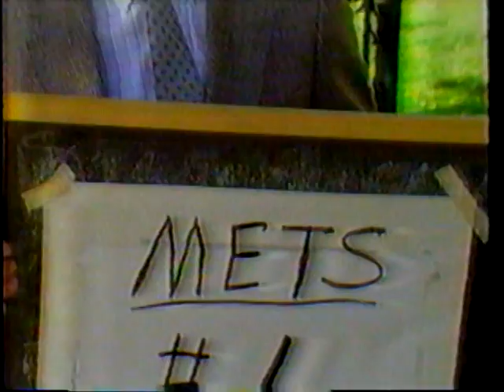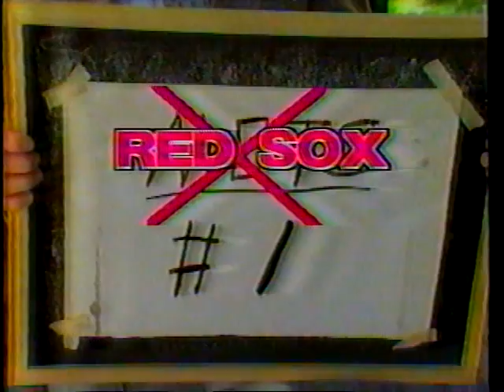1986 Red Sox Appreciation Parade Coverage (WWLP and WGGB)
Western Mass TV coverage of the 1986 Boston Red Sox Appreciation Parade. Yes, the team did not win the 1986 World Series, but they still held a parade. Features video from WWLP TV22 and WGGB TV40. Rob Rumbold, Ray Hershel,  Kathy Tobin, and Tom Pollard all appear.